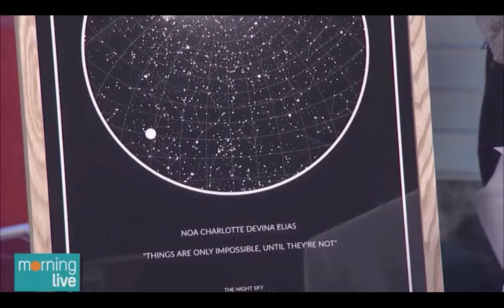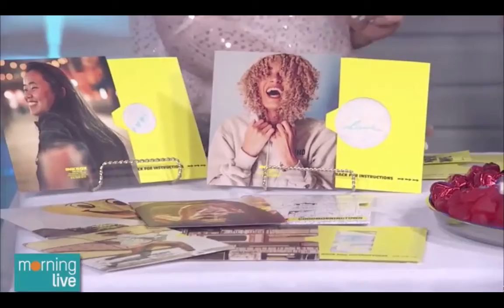Unique Valentines Day Ideas!!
Don't just do the same cliche things everyone else is doing! Celebrate Valentine's Day this year with these unique ideas!!

This is such a romantic idea that I love… The Night Sky will pinpoint what the sky looked like -  constellations and moon positioning - from any date and city you choose and print it off for a beautiful gift. Here I have the sky on the night my daughter was born, but you could do the day you met someone, the day you got married, really any day of importance.

The perfect Valentine’s Day gift for anyone dear to your heart!
● Get a matching tattoo with a friend, family, or partner
● Doesn’t last forever, so it’s perfect even if you’re not ready to commit yet ;) It lasts 1-2 weeks, way longer than a temporary tattoo but no permanent commitment
● Pick from our design catalogue or create a unique one for that special someone
● are made with For Now InkTM skin-safe ingredients that fade away as your skin naturally regenerates. It’s applied easily at home
● Looks like a permanent tattoo and is effortless & painless
● No age restrictions!!

This is a fun twist on your standard candy gifts… candy charcuterie is visually gorgeous, abundant and dynamic. It has serious wow factor as a gift and you can order a tray large enough for a family, office or class! Literally a candy-lovers dream come true. They are also perfect for a Galentine’s get together!

Who doesn't love eating cookie dough! Take your cookie and chocolate gifting to the next level with these decadent cookie dough charcuterie boxes! The cookie dough is safe to eat, these boxes come in a variety of sizes and they also have an assortment of gluten free options! And did we mention how GOOD they smell???

A custom illustration is such a personal, wonderful gift to give a loved one - it captures the people you love in a moment in time and is a piece of art for the home. Just send a photo into Nessa Lilly and she will turn it into a custom drawing in either card or art form!

If you’re going to give flowers this year, give them blooms that will last up to two years! These luxury rose boxes form Bloom Florals are gorgeous and some even come with a jewellery box underneath. Rather than giving flowers that die within a week, this gift will be around for a long time for you to remember. They come in different sizes / options and you don't need to water them!